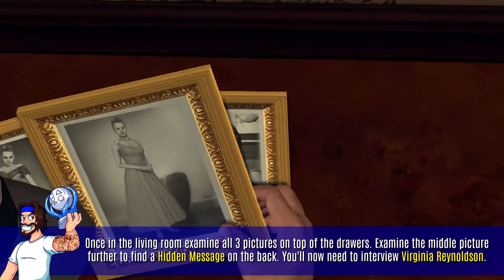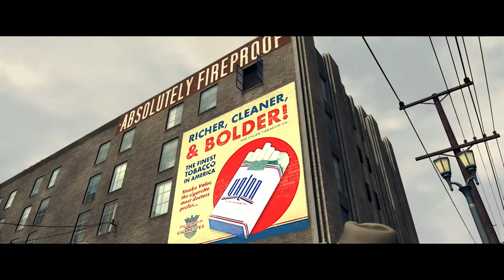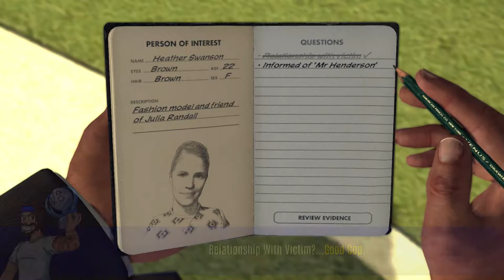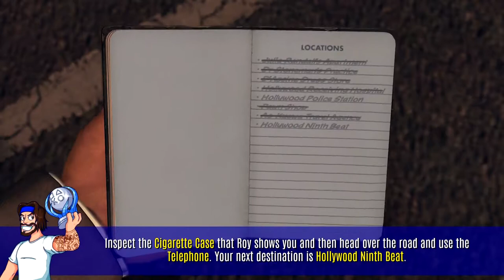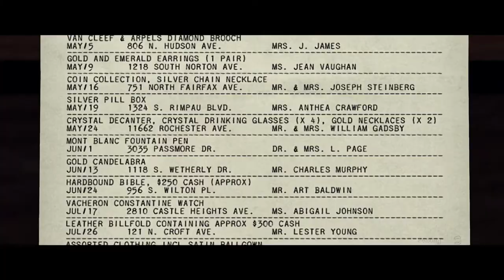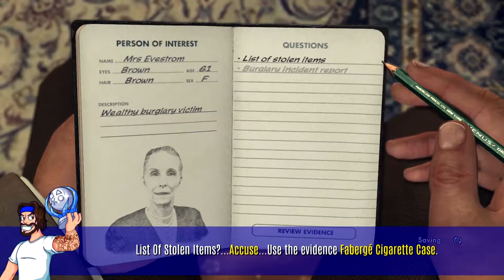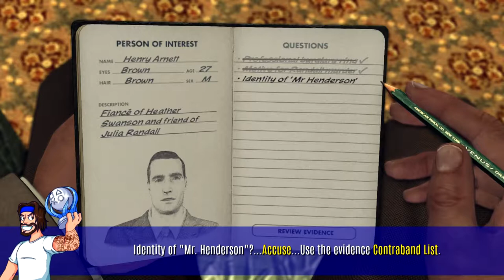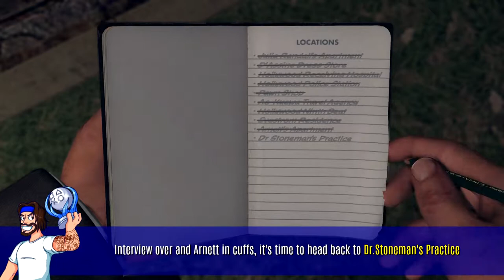LA Noire - The Naked City - Five Star Case Walkthrough - (LA Noire Platinum Trophy Guide)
Welcome to LA Noire - The Naked City - Five Star Case Walkthrough - (LA Noire Platinum Trophy Guide) bought to you by Trophy Hunter Gaming.

In this video i'll be showing you how to complete all the cases in LA Noire on the Playstation 4 and how to get the LA Noire Platinum Trophy. You'll be completing all the cases with a 5* rating, finding all clues and branching all interrogation questions correctly ultimatley unlocking the Up And Up, Shamus To The Stars, The Brass, The Straight Dope, One For The File, Golden Boy, The Plot Thickens, Magpie, The Third Degree, Police Acadamy, Paved With Good Intentions, The Simple Art Of Murder, No Rest For The Wicked, Moth To A Flame, Stab-Rite, Round Heels, The Fighting Sixth, Huckster, The Moose and The Shadow trophies aswel as all DLC case trophies in this easy to follow guide.

DLC trophies in this case that are unlocked Give My Regards, Chauffer Service, Fakeloo and A Good Looking Corpse.

Futher videos will show how to find all the collectables, all the film reels, all newspapers, all badges, all novels, all records, all street crimes, all locations and all cars witrh the relevant trophies unlocking the LA Noire Platinum trophy.